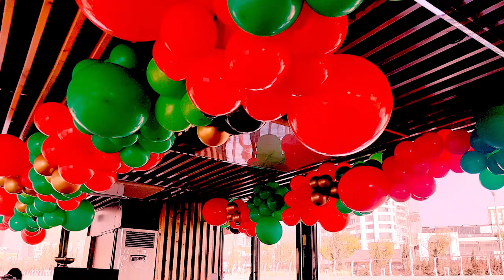balloon decoration ideas :The Cruise ship balloon Decor II balloon garland decor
how to make garland balloon arch?
balloon decoration ideas
beautiful Balloon Decoration
how to make a balloon arch?

easy balloon arch tutorial
Balloon Decoration simple
balloon decoration without stand

In this video, you can see how to make a  Very easy  The Cruise ship balloon Decor

00:00 start The Cruise ship balloon Decor
00:05 after balloon design for The Cruise ship balloon Decor
00:20 inflate balloons for balloon garland
00:58 Spinning balloons forballoon garland decor
01:30 Install garland balloon arch on the roof
04:50 end Mickey ears balloon arch.